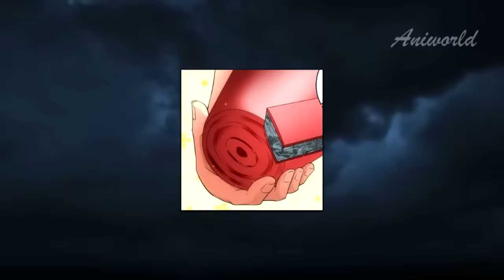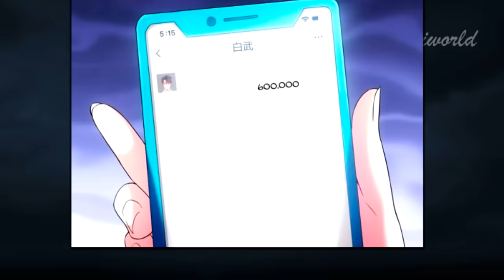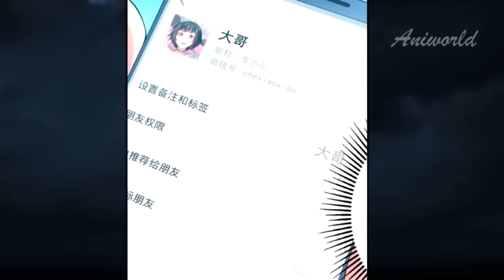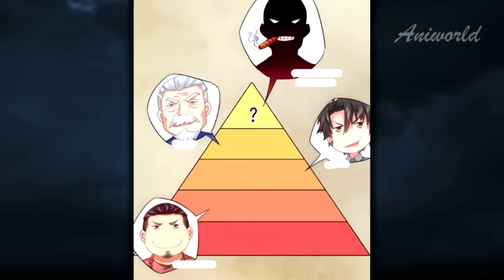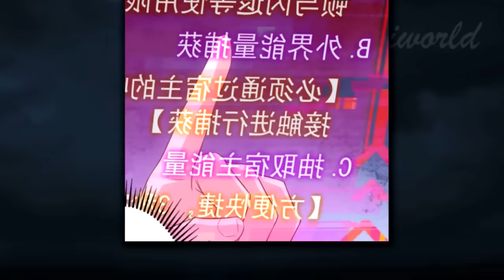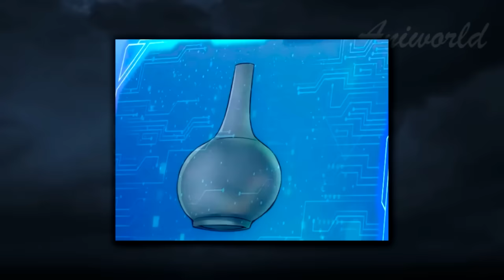Poor Loser Got The Ability To See The success Rate And Became A Billionaire - Manhwa Recap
Bai Wu is very poor, but suddenly gets the ability to see the success rate. Will he become a millionaire? will beautiful girls fall in love with him? And he is able to reach the top of the world.